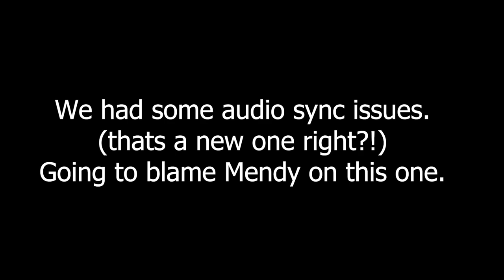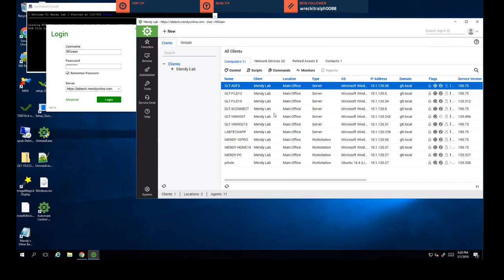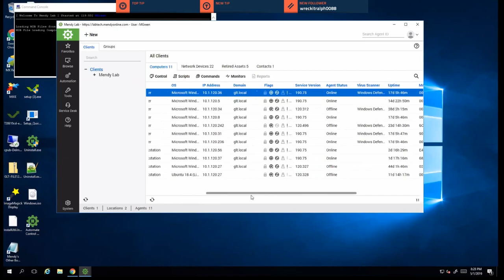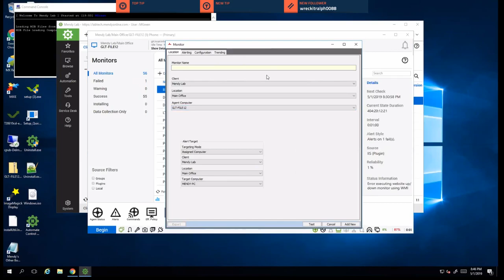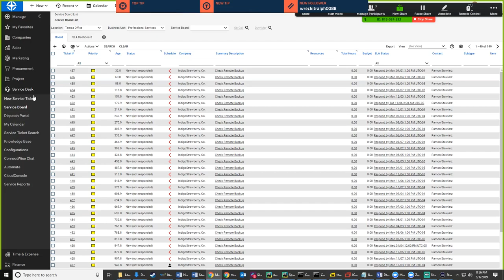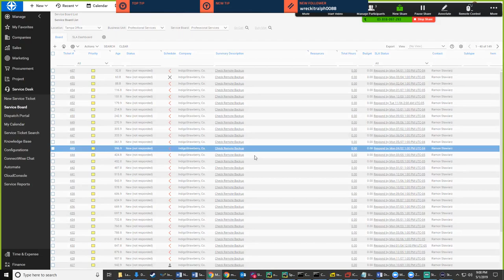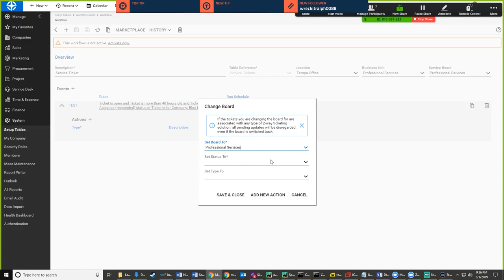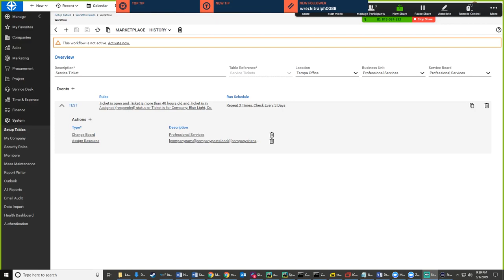[GeekCast] - Episode 4 - Security, Monitors, ConnectWise Manage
Kyle Spooner, Darren White, Gavin Stone, and Mendy Green have a discussion about ConnectWise Automate, Security, Monitors and ConnectWise Manage.